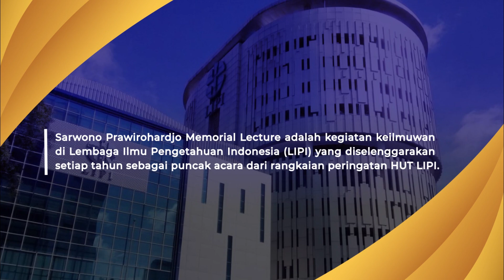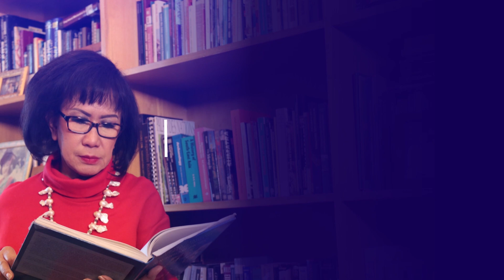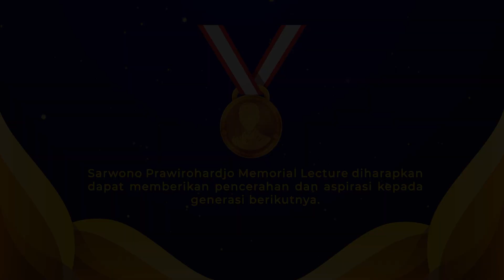Sarwono Prawirohardjo Memorial Lecture XX